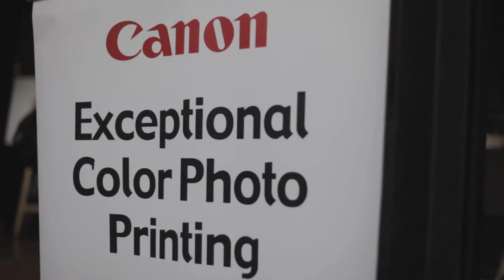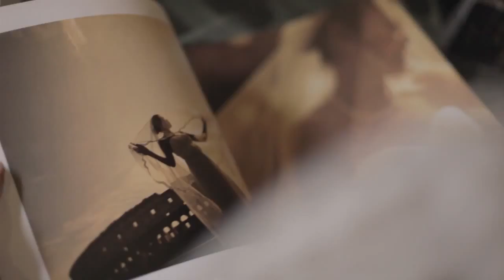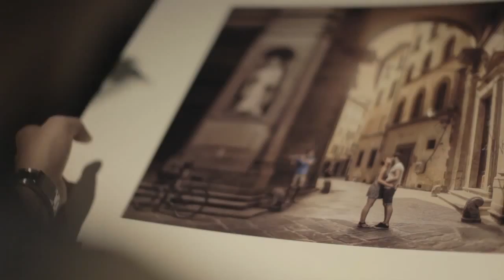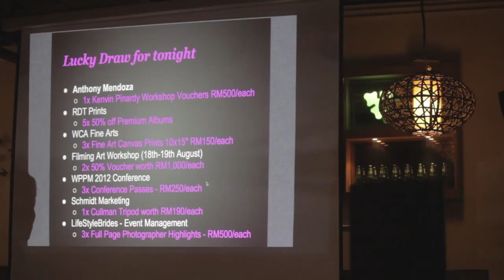BTL 4th Edition featuring guest KEDA Z and host PETER TAN